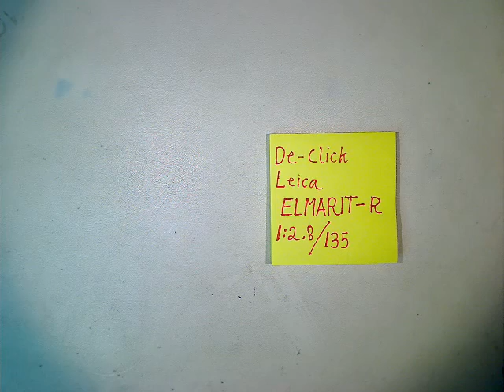DE-click Leica ELMARIT-R 1:2.8 / 135_____Motion Lapse film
This is about DE-click Leica ELMARIT-R  1:2.8 / 135 lens